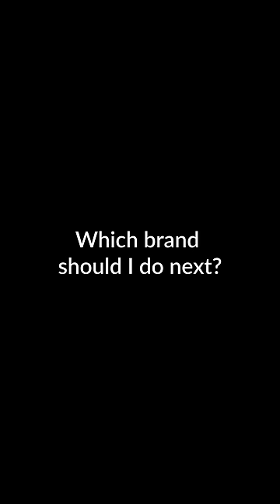I made a fake ad for PEPSI